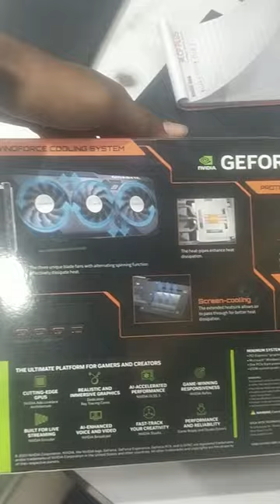MY NEW VLOG || RTX 4070 || gaming computer || RAY COMPUTER & INFOSYSTEM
Address: 1ST FLOOR, 64/32, SN Banerjee Rd, beside GREAT EASTERN TRADING CO, Barrackpore, Barrackpur Cantonment, West Bengal 700120